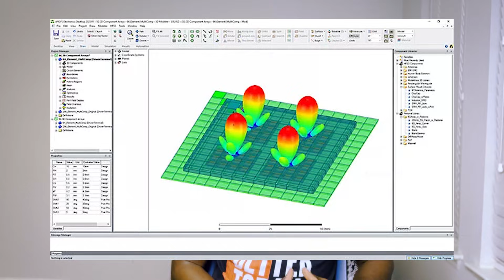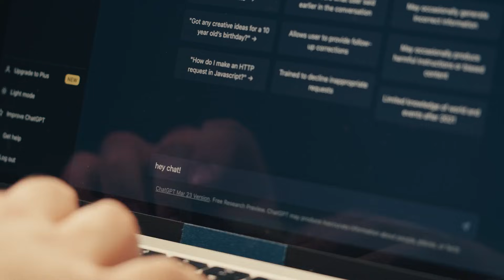Will AI replace Electrical Engineers?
Are Electrical Engineers in Danger of Losing their Jobs??